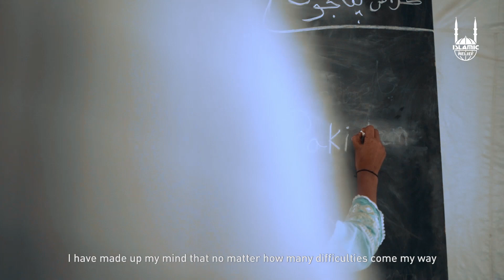Back to School: Pakistan Education Through Disaster - Islamic Relief USA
In August of 2022, we say record flooding in Pakistan that affected 1/3 of Pakistan.
In this village of Dadu, the school was destroyed, but for this young girl her hope was not destroyed.
With the support of Islamic Relief, the school was rehabilitated and now the children in the village can still continue to get an education even while the rebuild continues.